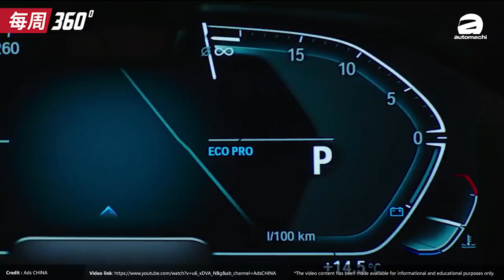Proton 的7人座SUV要来了？（每周360）｜automachi.com 马来西亚试车频道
1. Mercedes-AMG C45 首次现身
2. Toyota Yaris 荣获年度风云车大奖
3. Proton Iriz R5 赛车公开出售
4. BMW 3 Series 长轴版或今年登陆我国？
5. Proton XV11 开发计划启动？